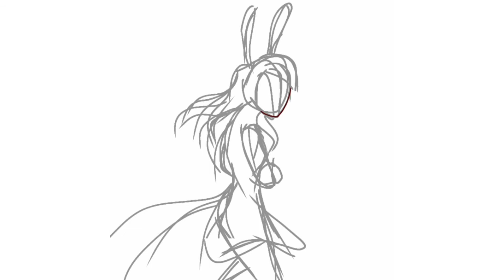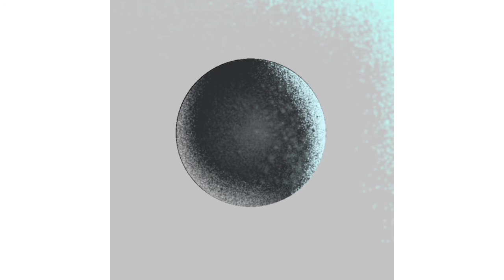Moon | Sketch A Day | IbisPaintX | Time lapse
Moon prompt.✨

Musician: Jef